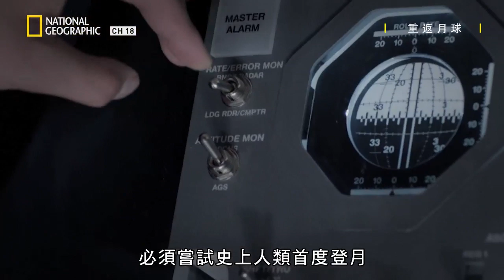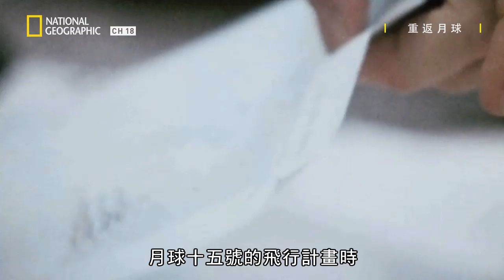原來人類首登月🌕，大家都抱持著太空人會死在月球表面的結局...!!【重返月球:終極任務】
★07月26日  星期五@ 22:00     有線頻道第18台 國家地理

| 重返月球: 終極任務
Apollo: Back to the Moon: Ep.2: Ultimate Mission
這是第一次有紀錄片結合虛構場景、逼真3D和數位化超高畫質資料影片，追溯整個阿波羅太空計畫。本集節目揭露了阿波羅十一號的祕密，回顧太空計畫的挫敗和歷史性的成功。